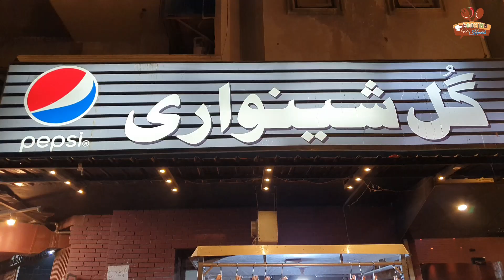Restaurant Dry Chicken Chilli Recipe with Egg Fried Rice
Today I am going to share gull Shinwari special Restaurant dry chicken chilli recipe with egg fried rice